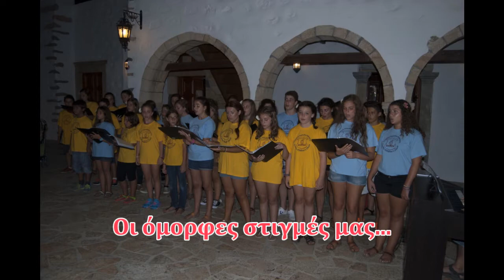Παιδική Χορωδία Κέρκυρας ΟΙ ΟΜΟΡΦΕΣ ΣΤΙΓΜΕΣ ΜΑΣ